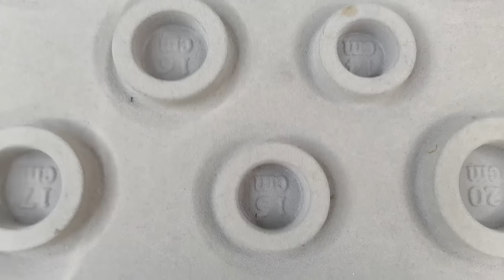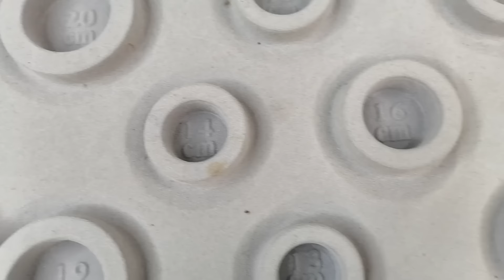Показываю свои украшения.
Мой телеграмм Украшения в наличии.

Помочь в развитии канала, сказать спасибо за позитив, полезные советы и мастер классы :
Шайдова Ирина Владимировна